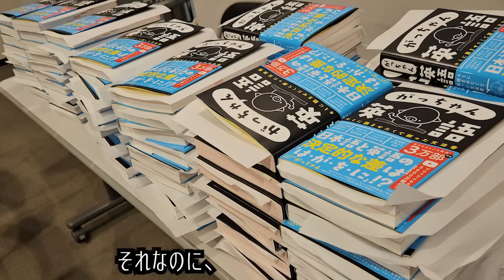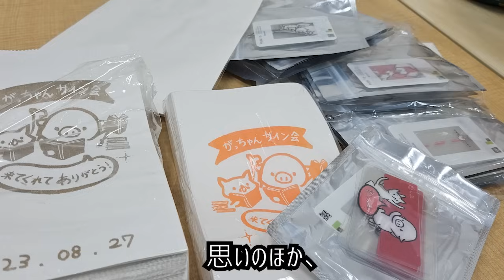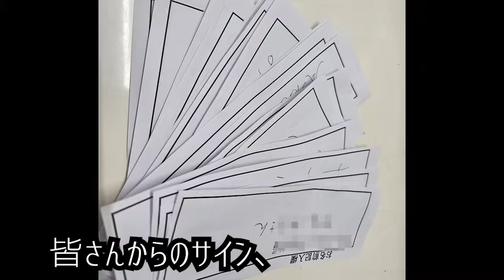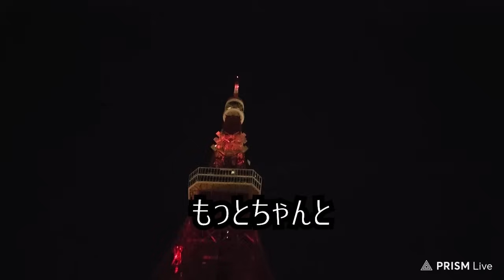【重版記念】ーがっちゃんサイン会ー裏話とレポート！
お陰様で４版目！
今後の強化書、「がっちゃん英語」皆もう注文済み！乗り遅れないように！

動画のつづきは、路地裏クラス「VIMEO」で見れます。

【㈷】これからはYoutubeのメンバーシップでも「VIMEO動画」がすべて見られるようになりました。（値段はVIMEOの方が100円安くなっております。